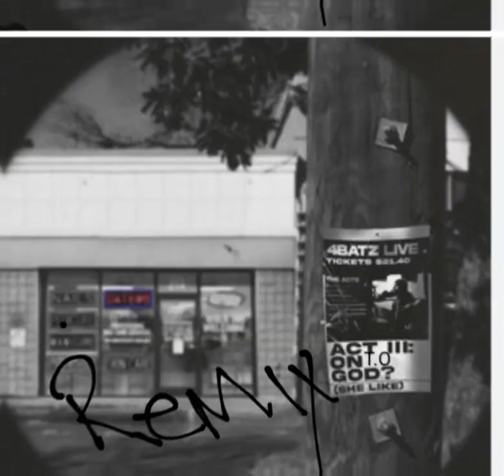4Batz ft lissen2minnis - actiii remix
4Batz song that I remixed actiii @4Batz Fuck with me